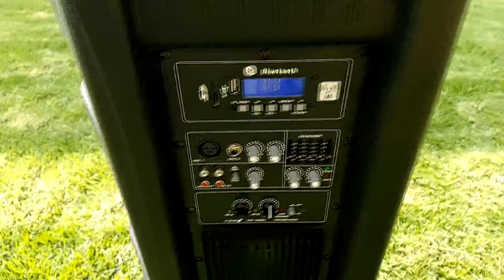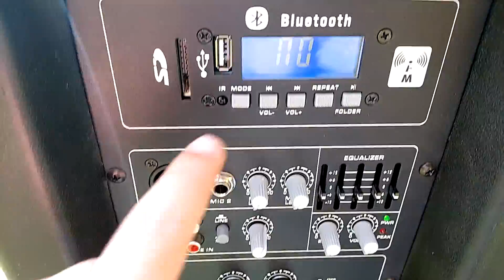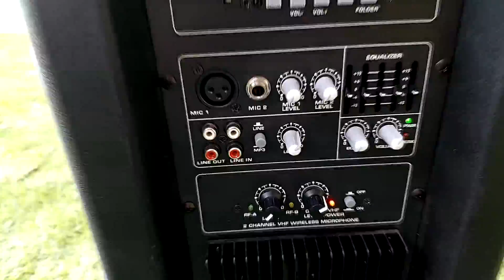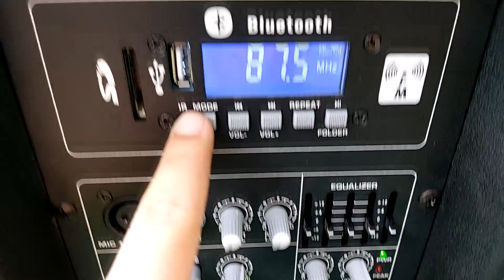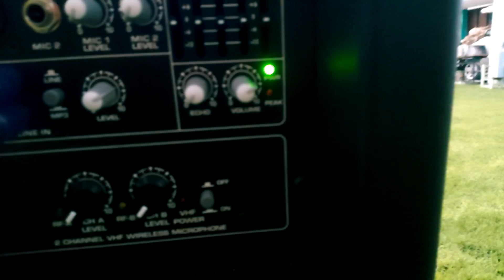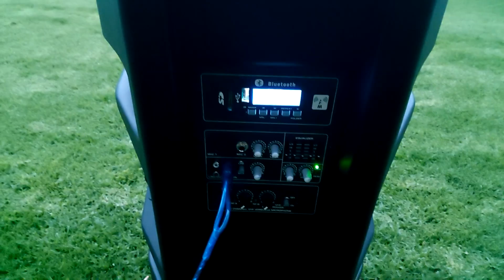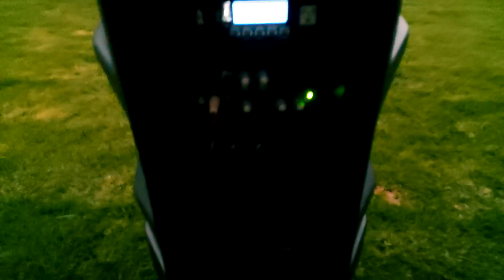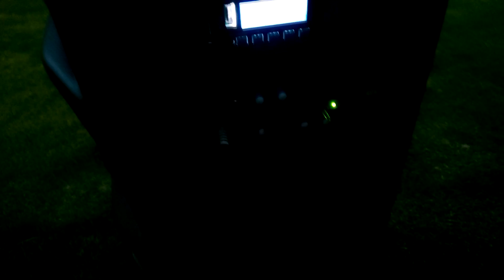Bafle Amplificado Aiwa AW930 - Prueba de sonido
Video reseña y prueba de sonido del bafle activo Aiwa modelo aw930